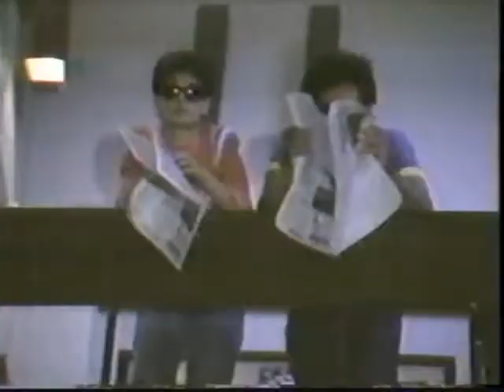TRACER 1984 1 of 3 - Universatility Cable 10 Music Special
Intro to the show, the song "Hard to Know" and an interview with Tracer (later known as Avenue Road) featuring B.J. (Bernie) Owen, Dan Owen, Rich Crooks and Bruce Van Leeuwen, interviewed by Tony Rino